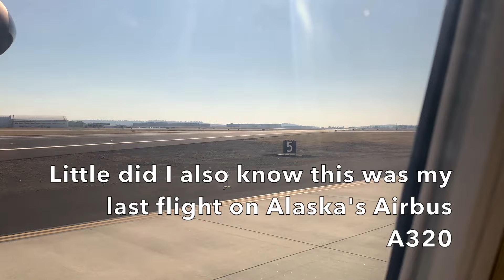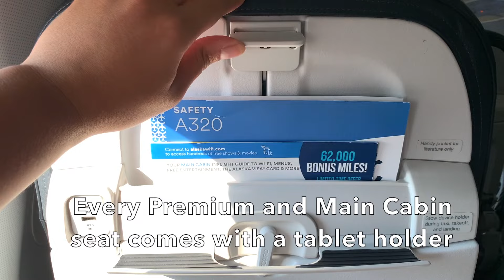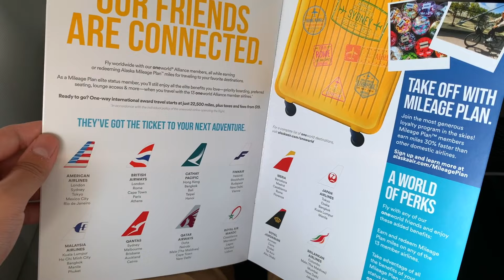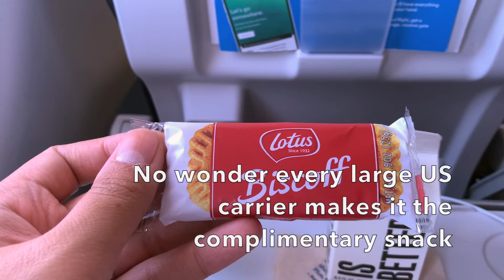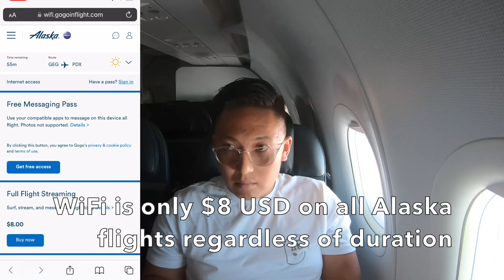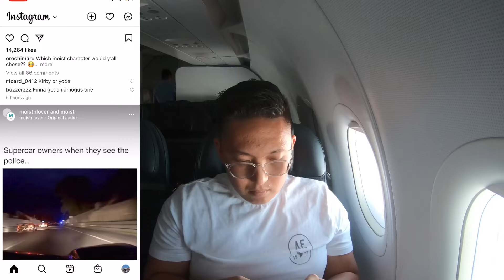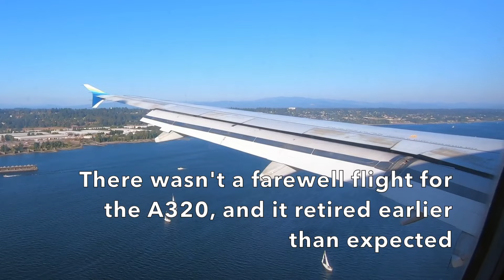TRIP REPORT | Alaska Airlines (Main Cabin) | Spokane to Portland | Airbus A320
From: Spokane International (GEG)
To: Portland International (PDX)
Airline: Alaska Air
Aircraft: Airbus A320
Flight Number: N/A
Registration: N636VA
Seat: 29A
Flight time: 44 minutes
Date: October 1, 2022
Scheduled Takeoff Time: N/A
Actual Takeoff Time: N/A
Scheduled Landing Time: N/A
Actual Landing Time: N/A
Filmed With:
iPhone XR
GoPro Hero9 Black
Let me know where I should go next, or what to try next!